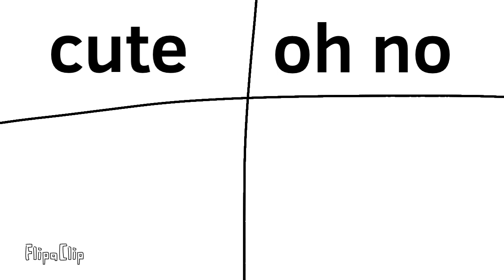Making a Tommy tvokids logo bloopers 3 getting Ruined the thumbnails